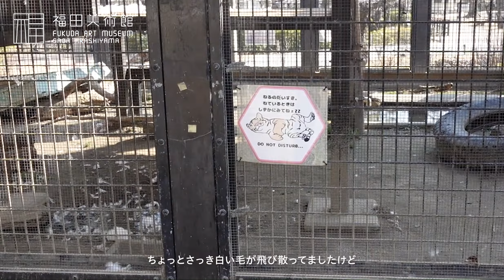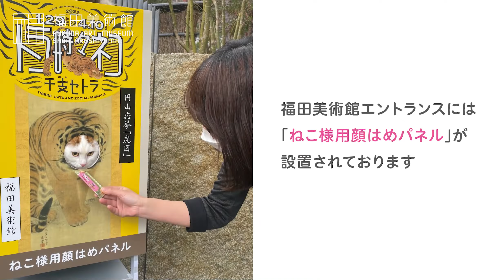「トラ時々ネコ 干支セトラ」展動画 福田美術館×京都市動物園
2022年1月29日〜4月10日に福田美術館で開催している企画展「トラ時々ネコ 干支セトラ」展をご紹介する動画です。
今回はトラとネコの絵を中心とした展覧会なので、京都市動物園にてロケを行い、園長のお話をお伺いいたしました。
展示作品のトラと実際のトラの違いや、トラの生態、ネコとトラの違いについてもお聞きしております。

京都市動物園園長：坂本英房様
福田美術館副館長：竹本理子
福田美術学芸課長：岡田秀之